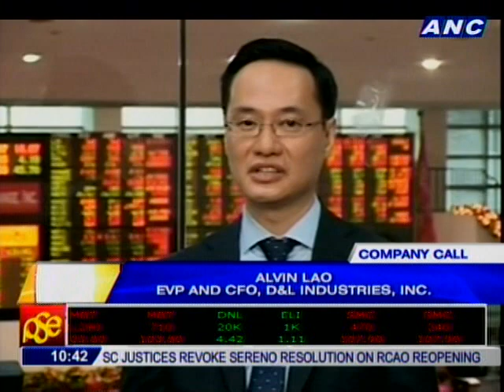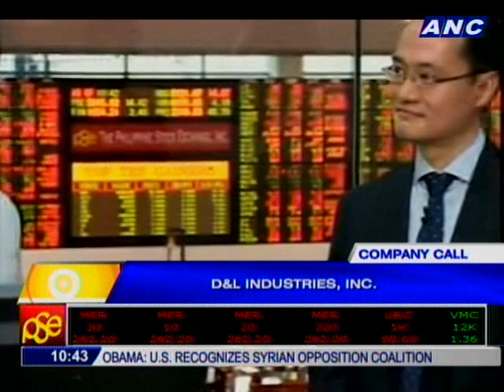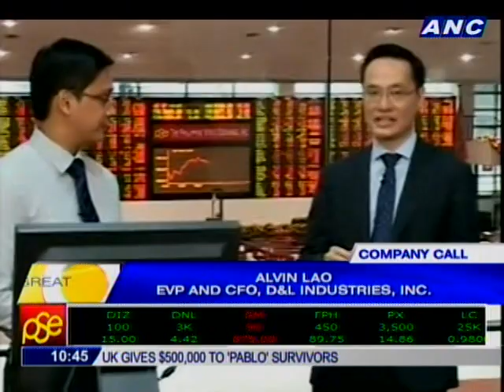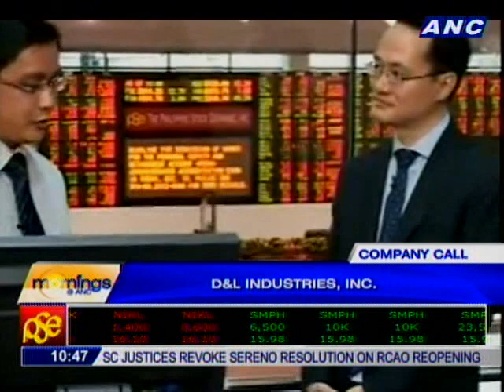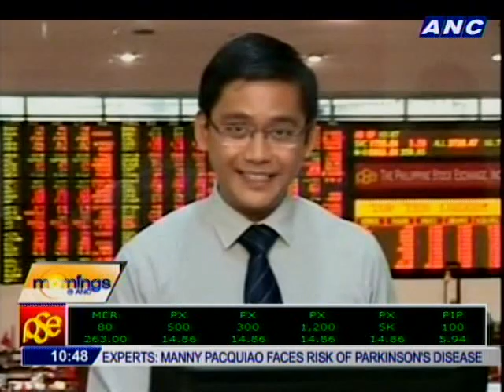Company Call: D&L Industries, Inc.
Alvin Lao, EVP and CFO, D&L Industries, Inc.